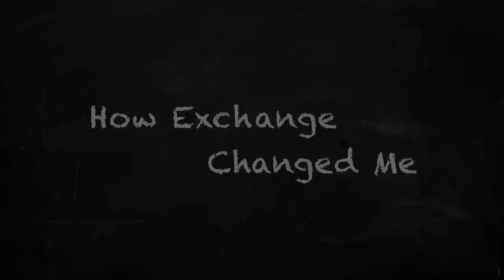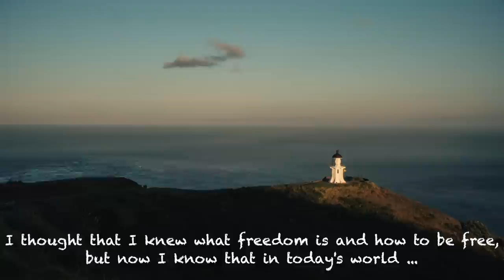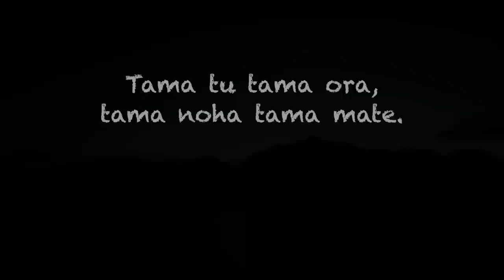haere rā - How Exchange Changed Me | New Zealand iv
This is the fourth and last video of New Zealand!
I interviewed some of my friends and asked them to tell me, how their perspective or personality changed during their time in Aotearoa. Thank you Austin, Kritika, Erin, Alejandro, Anna, Izzy, Roelof, Vaidik, Morgan and Cathy for your honest answers.

Equipment used:

Panasonic GH4
w/ Olympus M. ZUIKO DIGITAL ED 12-40mm f/2.8
w/ Hoya Variable ND Filter

Steadicam (No Brand)
Manfrotto Tripod 055PRO

Compressor

Check out the great song "Rest (Selah)" by the cinematic music artist "Wilhelm" I used in this video: